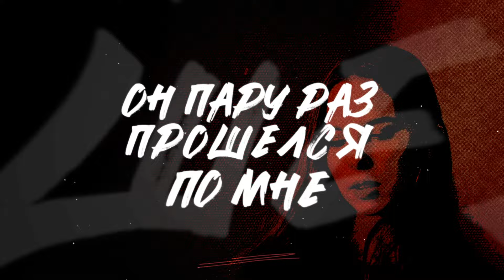Ensade — Музыка в ушах / Official Lyric Video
Текст песни:

День наступил, и тучи с утра
Будильник отложила на час
Все кричат
Но музыка в ушах, музыка в ушах
Пусть этот день
Он пару раз прошёлся по мне
Не улыбаюсь неделю совсем
Одни дела

Музыка в ушах, музыка в ушах
Та-ра-та-ра-та-та
Та-ра-та-ра-та-та
Вот бы девять жизней прожить, но у меня она одна
Я улыбаюсь, даже если всё против меня

Пусть вокруг всё кажется чужим
Друзья помогут быть живым
Заиграет
И даже если всё по плану сразу не пошло
Я изменю день проблемам назло
Громче станет